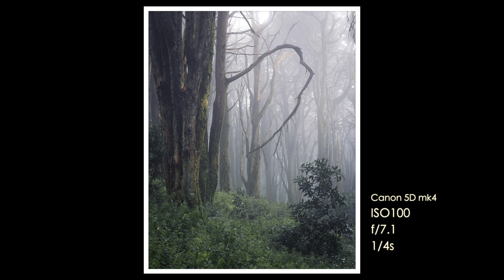PEQUENA SESSÂO COM NEVOEIRO | FOTOGRAFIA DE NATUREZA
Espero que estejam bem ;)

Fiz este registo curto na floresta, numa manhã com vento e nevoeiro.
Praticamente não falo durante todo o video a não ser na altura de me despedir.
Apenas se ouve o som da natureza (apesar de se ouvirem muitas aves a cantar, foi tudo gravado na altura) e alguma música de fundo.

Equipamento que uso neste vlog:

Canon 5D mrk IV
Lente Canon EF 24-70 L4

Sony a7III
Lente 24-105 f4

GoPro 10

Tripés:
K&F Concept SA254T1
K&F Concept B210

Mochila:
Lowepro Flipside Trek BP 450 AW